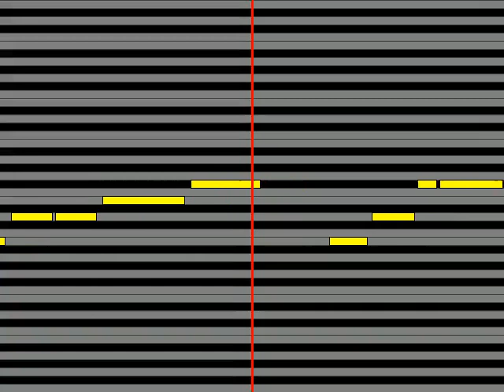【ガイドメロディ】 Leyona 風をあつめて